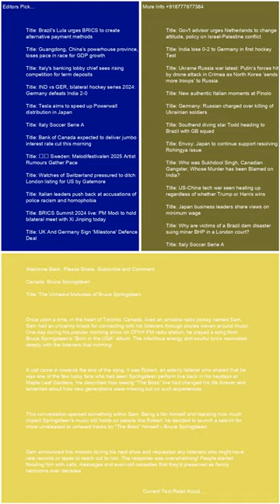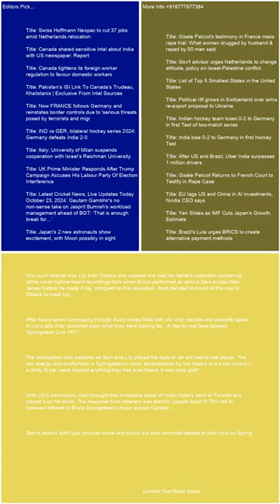Canada Bruce Springsteen